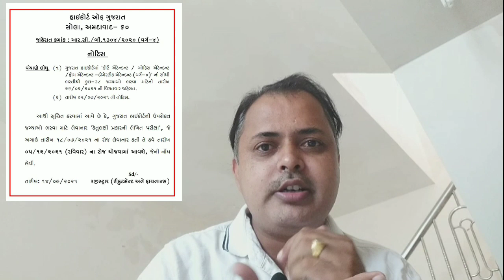Purpose of My Channel | Viju Open Eye | Court Attendant Exam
Hi Guys,
I'm Vijay Gadhvi a sweet and simple person I Create a youtube channel for Below purpose only.
1.Education, GS & Compititive Examination Knowladge
I will Help you to Grow your Knowladge for Education.

Regarding This Video This os just for intro to what I give you benifits to my Subscribers and what is the my purpose of this chennal.

2 I.P.O. -Inital Public Offering
Frends I will Try to know you for IPO. As per my knowledge.

3.My Vlogs & Many More.

Well come to Viju Open Eye
Officeal Joined on 23/09/2021

** DISCLAMER **
Channel Videos for Educational and knowladge improvements only and Vlogs is for Entertain to people copyright Disclaimer under section 107 of the copyright act 1976 Allowance is made for "Fair use" for purposes such as Criticism, Comment, News Reporting, Teaching, Scholarship, and Research.